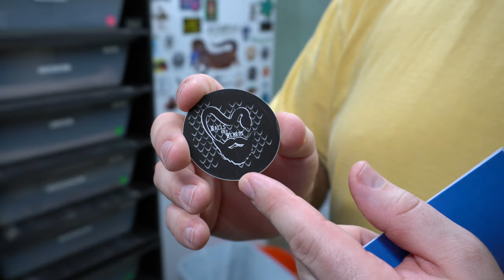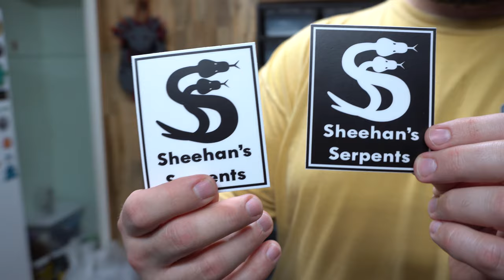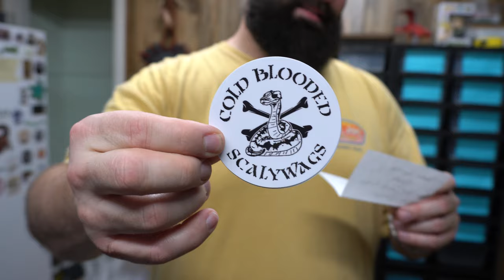Sweet Tooth? We show off our Candy Ball Pythons and other acquisitions. Spotnose Leopard Het Clown!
But really, check out our 2019 acquisitions that are moving out of quarantine! Lots of Candy stuff and Pied stuff!

We will be on a PODCast called Wine, Dine, and Story Time! Check them out!

( Reptile Merch )